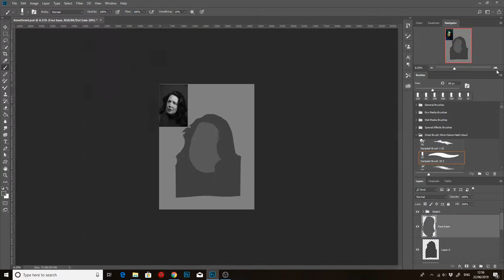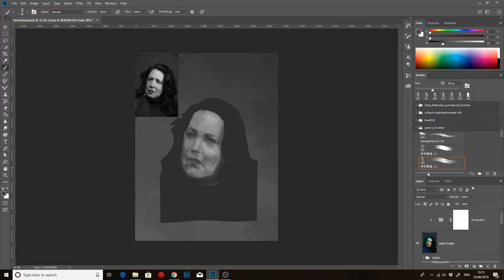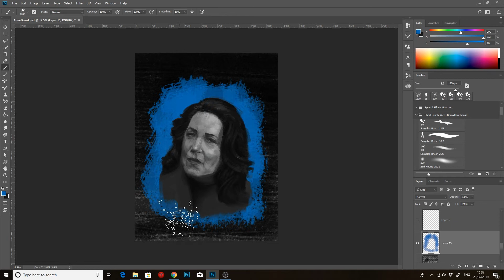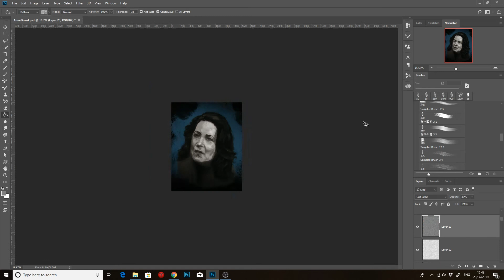Anne Dowd portrait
Timelapse of digital painting